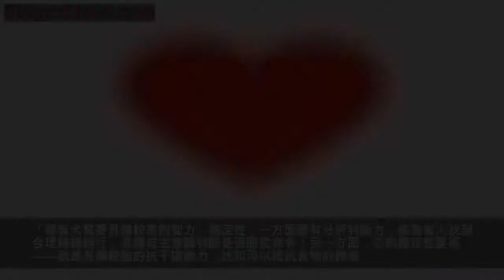揭秘：廈門有了第一隻導盲犬！全國不超過200隻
最近在BRT上、街上
你是否見到過
這樣一隻黑色拉布拉多犬與它的主人？
與我們日常見到的遛狗不太一樣
這隻狗狗身著紅馬甲
主人以牽引環拉住它
或許你已經猜到了
沒錯！
主人是位視力障礙者
這隻拉布拉多犬是他的「眼睛」
也是廈門第一隻導盲犬
它是如何被培訓的？
又是如何來到廈門的？
為主人「導盲」工作做得如何？
來看看廈門日報記者的探秘
它能順利帶路嗎？
這隻導盲犬名叫「寶六」
是一隻黑色拉布拉多犬
擁有一身光亮的黑色短毛
它的主人陳心健
在高中後失去視力
視力盲一級殘疾
在集美開盲人按摩館
9月初，陳心健牽著寶六
從中國導盲犬大連培訓基地歸來
經歷3個月的磨合期
寶六迅速適應了廈門的生活
從帶著寶六熟悉第一條回家路線、下達指令開始，寶六真正融入陳心健的日常生活。
它記住了陳心健教的幾條固定路線
只要聽到地點名
就能如導航儀般帶他到達目的地
陳心健笑稱這是一隻能「聽懂人話」的狗
事實上，導盲犬的確具備相當一部分人類的「詞彙量」，能夠聽懂「找樓梯」、「找車」、「去某地」、「左轉右轉」、「別分心」等詞語，甚至能記住複雜、個性化的地名。
除了記住固定路線
它也可以幫助主人探索新路線
一日，陳心健走到誠毅學院附近，走得累了，希望改乘BRT回家，便試探性地對寶六下口令:「找樓梯。」沒想到，寶六帶著他兜轉，竟真的幫他找到了通往誠毅學院BRT的下沉式樓梯。「當時非常興奮，」陳心健說，這之後，他放心地帶著寶六行走各地，在不熟悉的地點運用手機導航，通過下達口令，讓寶六帶他避開障礙物，順利去往各個目的地。
「我現在真的不覺得自己眼睛有問題，因為可以想去哪就去哪，」陳心健說。從前，他出門靠滴滴打車，上路離不開同事、家人，現在他只要牽著寶六，就能去到他想去的任何地方。
「對視障人士而言，生活中最大的障礙在於出行；一旦出行障礙被克服，你就會覺得自己和別人沒區別，」他翻起寶六脖子上的掛牌，上面寫著「導盲犬是視障人士的眼睛」，「這句話真的不是隨便講的。」他爽朗一笑。他感到自己比從前更自信。
它能被大家接受嗎？
根據殘疾人保障法第五十七條、五十八條，及《無障礙環境建設條例》第十六條，我們可以得出視障患者有權攜帶導盲犬出入公共場所的結論。
但距離視力障礙者想要帶著導盲犬回歸日常、便捷的生活，還有多遠的路要走？
剛將寶六帶回廈門時，陳心健也遇到不少問題。坐BRT、公交車時，他多多少少遇到過不理解和阻攔——寶六重達60斤，渾身漆黑又屬於大型犬，即使出示了導盲犬證件，也常常不被承認。但經過陳心健的溝通、等待，現在BRT已會為他打開綠色通道。
陳心健的24小時都和寶六一起度過，這種友誼與紐帶關係只會愈加深刻。他們都正在逐漸適應、融入現下的社會環境。
其他公眾場所對導盲犬的接受程度如何呢？
中國銀行業協會已於今年7月發布《銀行無障礙環境建設標準》，針對無障礙內部環境，銀行網點應當允許視力殘疾客戶攜帶導盲犬出入營業廳。
廈門瑞景某銀行網點工作人員說，如果視障人群攜導盲犬進入大堂，將為其開啟綠色通道，並登記在冊、妥善看管犬只。
此外，有條文支持導盲犬出行的是中國鐵路總公司，已於2015年印發《視力殘疾旅客攜帶導盲犬進站乘車若干規定》，明確導盲犬在經過相應流程後，可以陪伴主人進站乘車。
公園、輪渡等部門有關負責人表示，可以參照無障礙設施，對導盲犬通行給予相應支持和照顧。
記者走訪了三所大型連鎖商超
得知目前都不允許寵物進入超市
「尤其是生鮮區、熟食區。」個別有關負責人表示，如果視障人士前來購物，會給予特殊陪護和關照，但對於導盲犬是否能夠自由出入商超，他們未給予明確回應。
網絡圖片
而服裝店、便利店、水果店等個體商戶
對此意見不一
但表示特殊情況可以通融
在蓮前西路的一家賓館內，前台人員告訴記者，目前暫不允許動物進入客房，但若隨著導盲犬相關規定的完善，可能將根據新規完善配套服務，例如開闢一間專用客房，添置專門設施。
申請導盲犬為什麼這麼難？
據中國導盲犬大連培訓基地共同訓練部負責人王鑫透露，目前國內有1700多萬視障人士，但全國導盲犬不超過200隻，上千人排隊等一隻導盲犬的情況很常見。
導盲犬數量少，主要是因為訓練淘汰率高。目前，在中國導盲犬大連培訓基地，導盲犬的訓練成功率僅在30%-40%。
「導盲犬需要具備較高的智力、穩定性，一方面要有分析判斷力，能為盲人找到合理路線繞行，具備自主意識判斷是否服從命令；另一方面，它的穩定性要高——就是具備較強的抗干擾能力，比如可以抵抗食物的誘惑。」王鑫說，導盲犬能記住7個以上目的地，30個以上的口令，訓練期在1年半左右。
據悉，大部分導盲犬公益培訓機構也會嚴格審核視障人士的申領資質。
網絡圖片
揭秘：導盲犬怎麼訓練出來？
7月29日上午，在中國導盲犬大連培訓基地，陳心健第一次見到寶六，雙手搓了搓犬類零食放到它鼻子前，做完「認識儀式」，開始嘗試下達第一個口令。
事實上在這場相遇之前，寶六和大多數導盲犬一樣，已經經歷了2次分離。
第一次是離開寄養家庭。導盲犬出生後的第一年，是在經過篩選的寄養家庭中度過，培養好習慣、學會與人友好相處；滿一歲後，導盲犬就必須離開寄養家庭，回到訓練基地參訓；